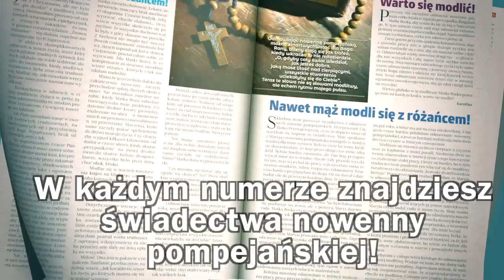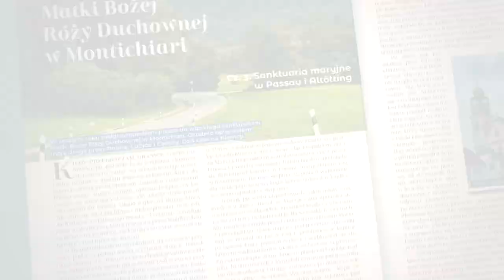Sanktuarium Matki Bożej Starowiejskiej w Starej Wsi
Tym razem odwiedzimy sanktuarium w Starej Wsi, o którym pisaliśmy w "Królowej Różańca Świętego" nr 46 - zobacz artykuł